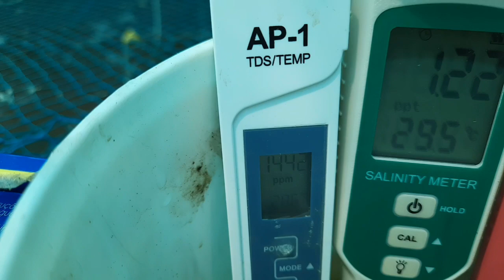5 months update of Biofloc tank | jaikumar nagpur | Biofloc practical learning .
5 months update of Biofloc tank | jaikumar nagpur | Biofloc practical learning.